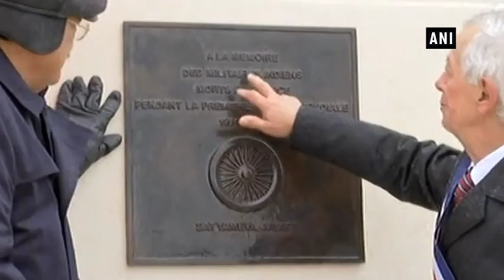VP Naidu unveils Indian Great War Memorial in France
Paris (France), Nov 10 (ANI): Vice President Venkaiah Naidu on Saturday unveiled the Indian Great War Memorial at Villers-Guislain to pay tribute to thousands of soldiers who lost their lives in World War I. The land in Villers-Guislain was donated by French government to the Government of India for constructing the memorial. Naidu also interacted with the French armed veterans and children at the inauguration of the Indian War Memorial at Villers-Guislain.